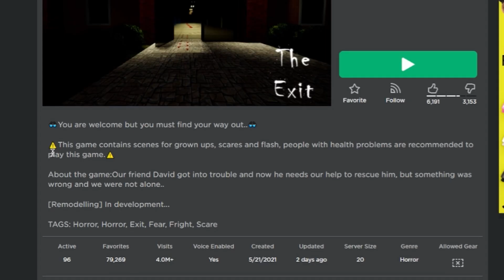HOW TO FIND THE EXIT IN ROBLOX (The Exit)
Exit.